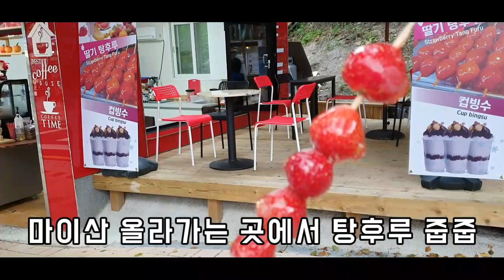지리지리지리산&마이산 국내 여행